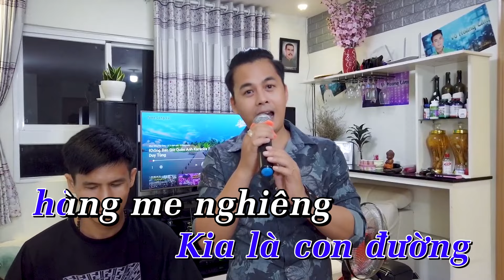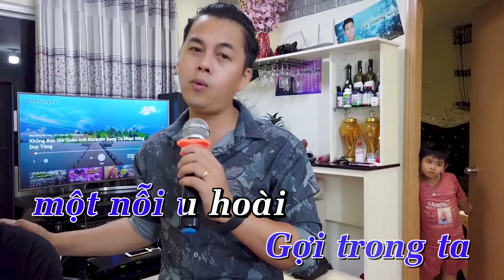[KARAOKE] Trường Xưa Tình Lỡ - Võ Hoàng Lâm (Beat Gốc) | Tone Nam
► Trường Xưa Tình Lỡ (Karaoke) - Võ Hoàng Lâm | Beat Chuẩn | Tone Nam
► Ca Sĩ :  Võ Hoàng Lâm

► Đăng ký để xem những video mới cập nhật:
► Bản quyền bởi Võ Trần Production & Pops Worldwide. Vui lòng không đăng tải lại dưới bất kì hình thức nào.
● Nhận thu âm: 600k/bài đơn ca (Chất lượng chuyên nghiệp)
● Cover nhạc: 800k/bài (Giống 90% bản gốc)
● Phối nhạc mới: Giá theo yêu cầu khách hàng
● Quay hình Sân khấu trọn gói 3triệu/1bài (trên 5 bài giảm 10%)
✪ Bao gồm:
◕ Quay & dựng
◕ Make up
◕ Đạo cụ, tiểu cảnh
◕ Ăn uống trong giờ quay
★ Làm karaoke: 150k/bài
Danh Sách Phát :
1. Tuyển chọn MV Hay Nhất
2. Tổng hợp Xuân Hòa - Võ Hoàng Lâm
3. Tổng hợp Organ Xuân Hòa - Võ Hoàng Lâm - Tuyết Nhi